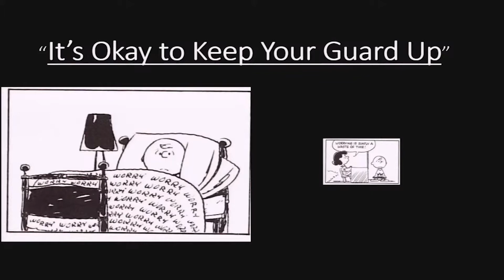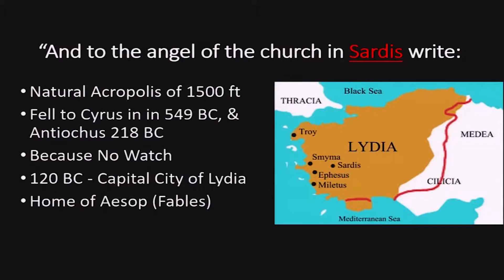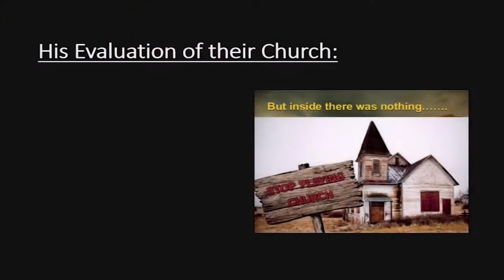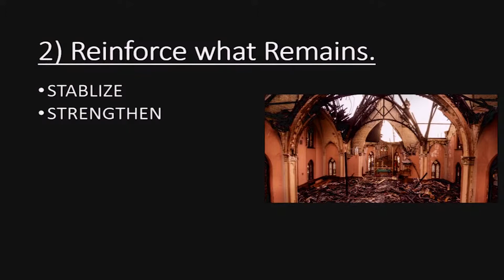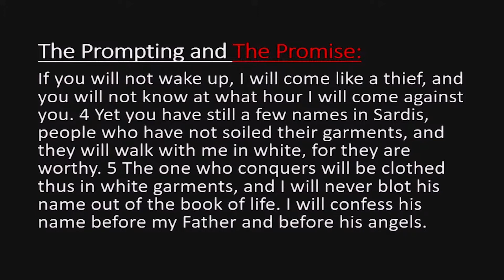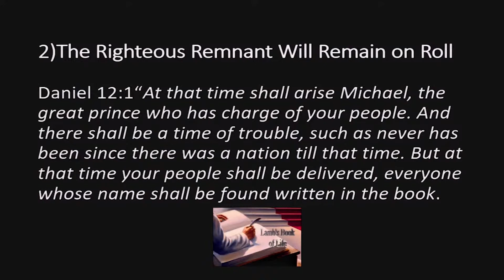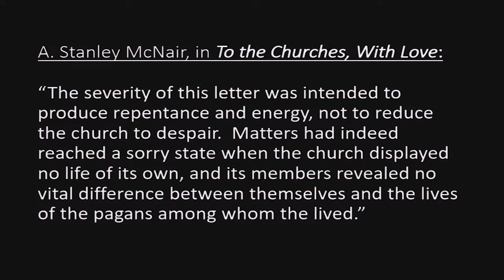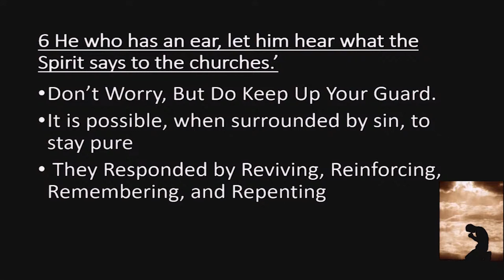Message: "Dead as a Doornail" (09/06/20)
Pastor McCloskey's message from September 6, 2020.